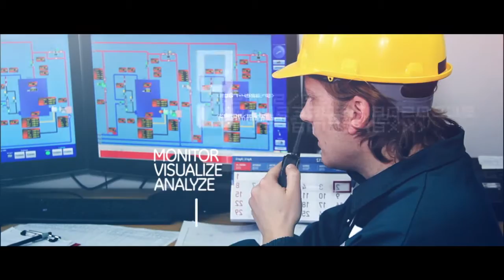GE Speaks Power & Energy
Are you ready to maximize uptime, efficiency and productivity? We monitor over 70 sites across industries, including power, and 5,500 assets worldwide every day to help optimize asset performance. Discover how the Industrial Internet makes more things possible so you can deliver powerful outcomes.